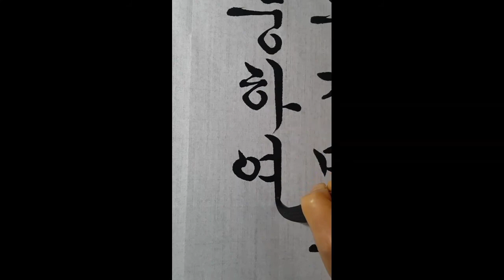가노라삼각산아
영상속 한글,한문,손글씨,붓펜,볼펜글씨 모두 란티비 글씨입니다.
함께 공부하는 마음으로 올려 봅니다.
4.19전국휘호대회 최우수상

서예 지도 받으실 분   카카오톡 ID로 친구추가   rantv7979

카카오톡으로 친구 추가 하는 방법
카카오톡 들어가서 맨 위에
사람모양+ 를 클릭
 ID로 추가  클릭
친구 카카오톡ID 라고 써 있는 곳에
 rantv7979 쓰고 오른쪽 위 확인 누르면 친구추가 됩니다.